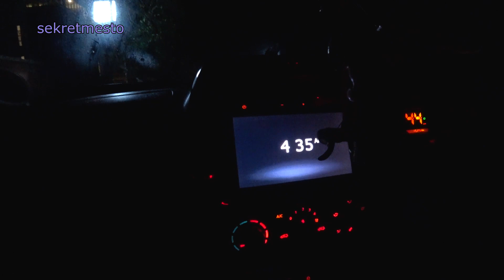Экзотическая рыбалка с крокодилами за 100 баксов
Эта рыбалка действительно стоила 100 баксов и все это удовольствие за 3 часа, что получилось из этой рыбалке вы узнаете просмотрев ролик.
Рыбу я ловил местными экзотическими снастями.